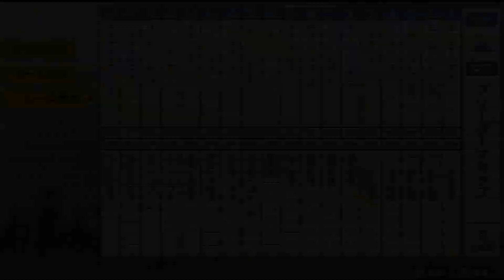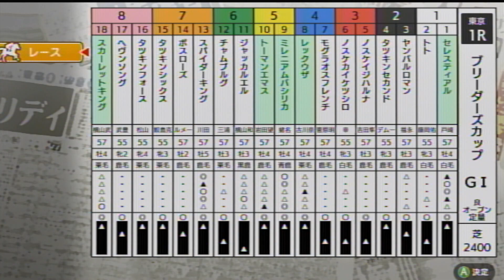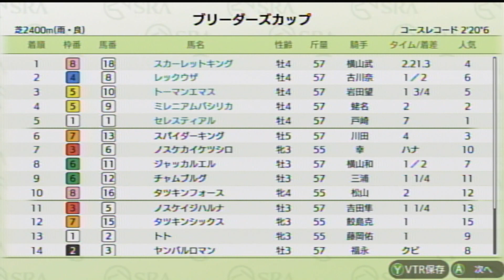【ダビスタSwitchブリーダーズカップ】 オンライン対戦 part1006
タツキンシックス　　　　　　　速馬牧場
タツキンセカンド　　　　　　　速馬牧場
タツキンフォース　　　　　　　速馬牧場
チャムブルグ　　　　　　　　　ねこ牧場
トト　　　　　　　　　　　　　駿牧場
ノスケイジハルナ　　　　　　　こじろうファーム
ノスケカイケツシロ　　　　　　こじろうファーム
ヘヴンソング　　　　　　　　　ダビスタ牧場
ボスローズ　　　　　　　　　　名無しの牧場
ヤンバルロマン　　　　　　　　ドードーファーム
スパイダーキング　　　　　　　ジョーッファーム
ジャッカルエル　　　　　　　　ぼすとんファーム
モグラオスフレンチ　　　　　　やさしい牧場